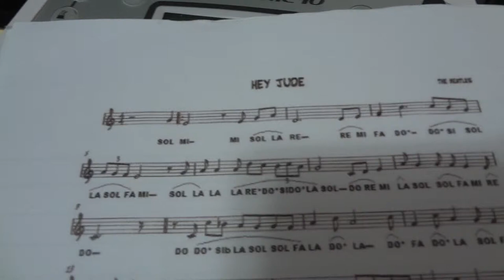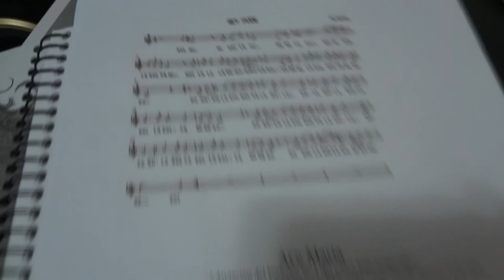Hey Jude em uma Sweet potato Tenor, afinada em C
Testando minha nova ocarina tenor made in China.  Este instrumento é muito popular na China e tem uma qualidade muito boa.